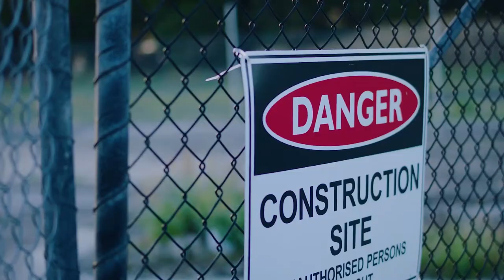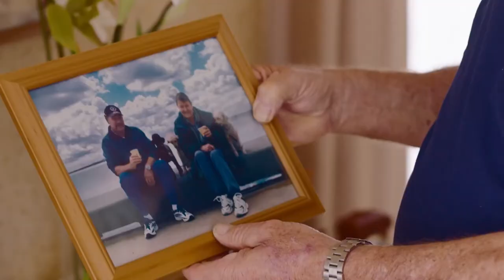RONE - Geelong Cement Works Short Film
A short film celebrating the collaboration between Rone, Gen Fyansford, City of Greater Geelong and ADBRI to enable the art installation on the old Geelong Cement Works Silos.